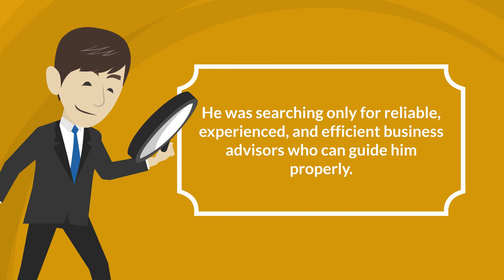Accounting and Tax Services in New Zealand| Find Help for Tax Services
There are so many responsibilities that we need to perform to run a business successfully. Accounting is such a crucial factor to manage that we need to have teams of the most efficient and trusted professionals to look after all the important aspects of the business. Do you need support for your small business in the matter of accounting? Contact Elite Accounting Limited - Chartered Accountants in Zealand.